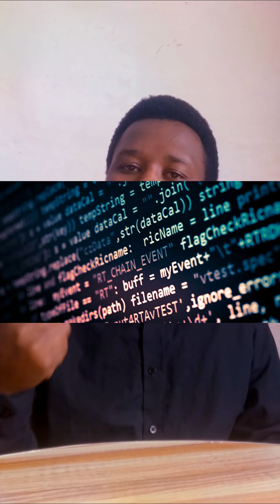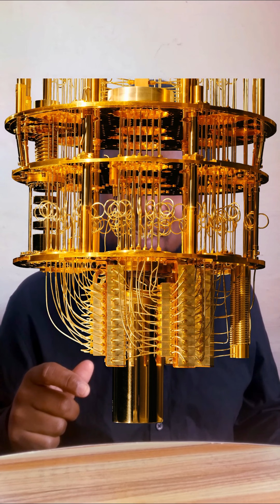Artificial Intelligence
A closer look at current trends in all things AI. Whats all the fuss about? Is there a reason for us to be worried? Why is Elon Musk concerned? Machines are taking our jobs. Is an apocalypse a possibility? Or is it just Sci-fi babble?